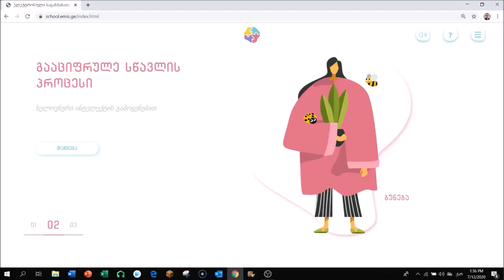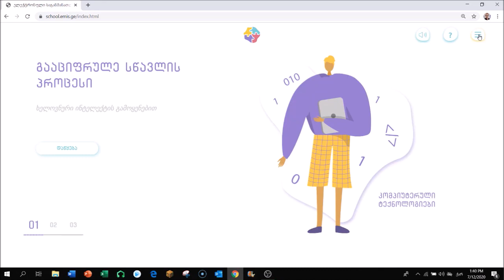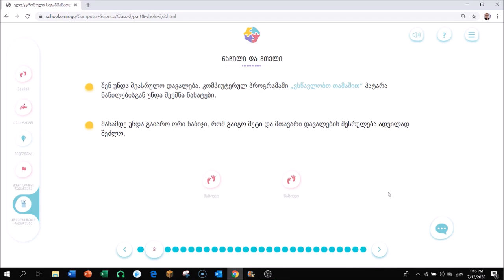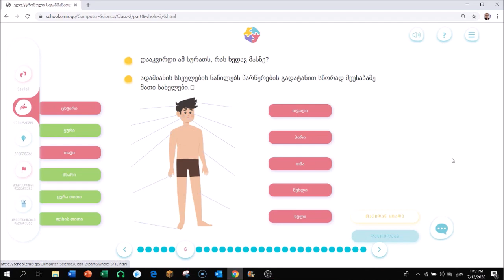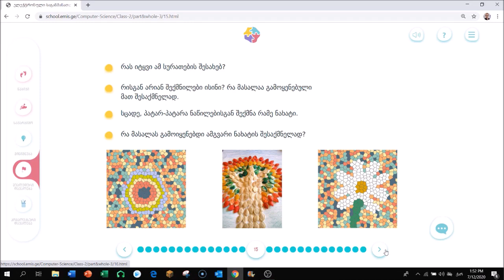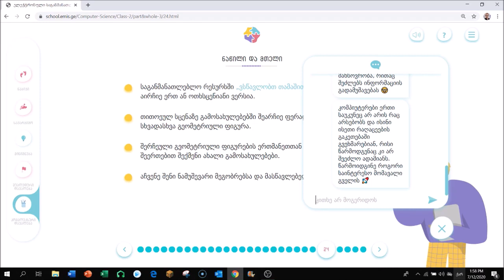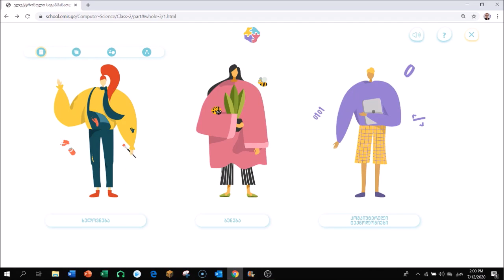ნაწილი და მთელი- ელექტრონული საგანმანათლებლო რესურსი-School.emis.ge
✅ ერთ თემატურ ერთეულს შეგიძლიათ დაუთმოთ 2 ან 3 გაკვეთილი.
✅ კომპლექსურ დავალებას შეგიძლიათ დაუთმოთ ერთი  გაკვეთილი.
კითხვები და მოსაზრებები დაწერეთ კომენტარებში. 🔻